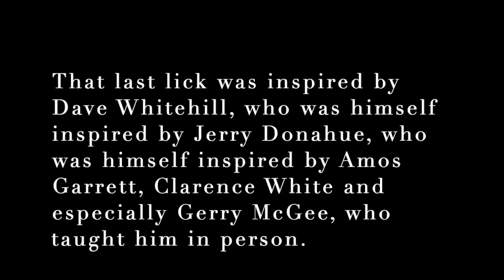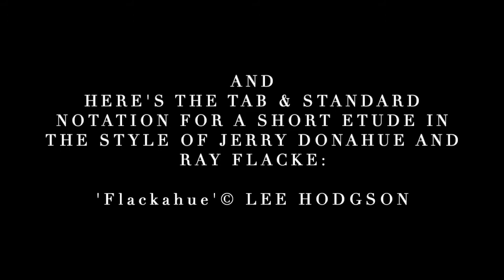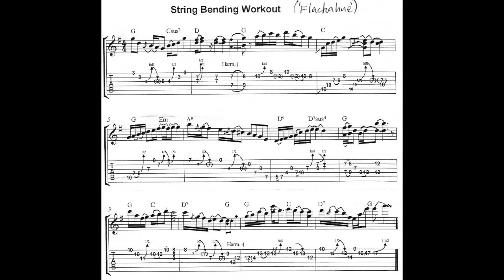Jerry Donahue-style stringbending teaser